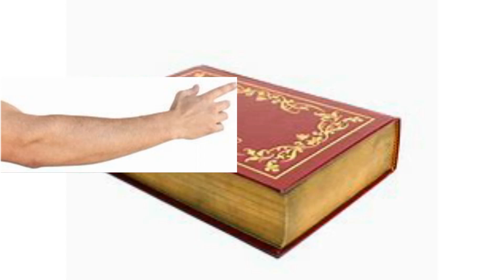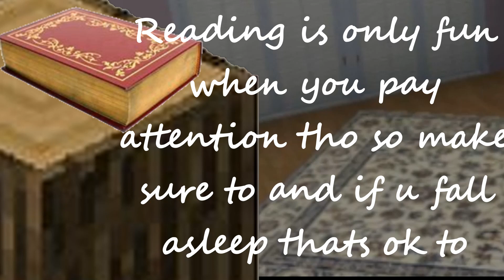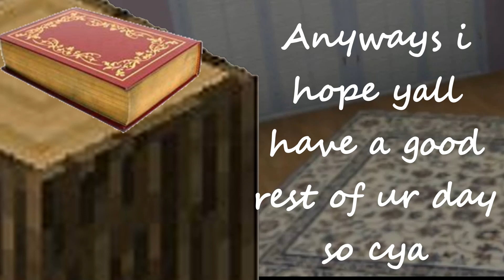The Caravan Minecraft the Voyage #6